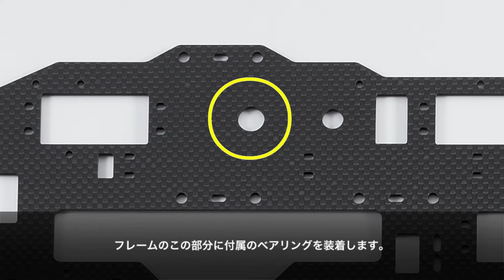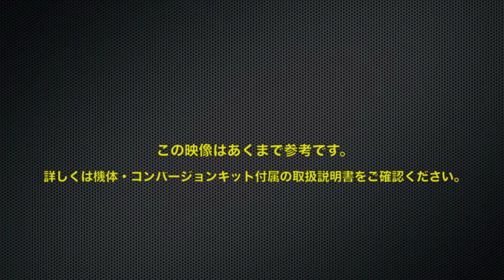GT15HZ600用コンバージョンキット（T-Rex600N用） 組立説明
６００クラスヘリコプターをGASパワーにコンバートするために誕生したGT15HZ600。クランクシャフトネジ部寸法を50SX-H〜55HZと共通に設計。600クラスに使用するクーリングファン及びクラッチが使用可能です。GT15HZ 600コンバージョンキットを使用することにより、ALIGN T-Rex600Nに容易に搭載が可能になります。